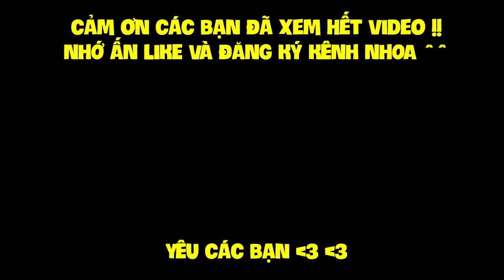MINECRAFT SINH TỒN 1.13.2 - TẬP 24 | CHIẾN ĐẤU VỚI RỒNG ENDER VÀ CÁI KẾT CỦA NOOB !!